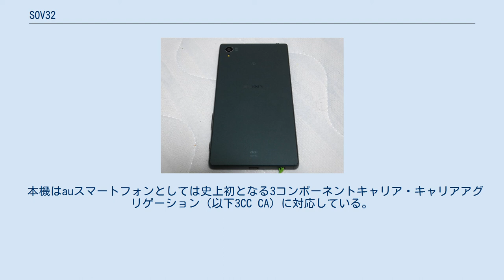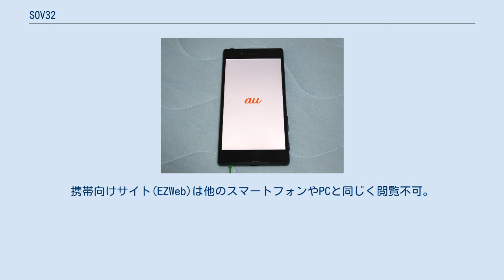SOV32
ソニーモバイルコミュニケーションズ 」 Xperia 」 Xperia Z5 」 SOV32 Xperia Z5 SOV32（エクスペリア ゼットファイブ エスオーブイ サンニー）は、ソニーモバイルコミュニケーションズによって開発された、auブランドを展開するKDDIおよび沖縄セルラー電話の第3.9世代移動通信システム（au 4G LTE/au VoLTE）、第4世代移動通信システム（au 4G LTE CA/WiMAX2+）対応スマートフォンである。
 SOV31の後継機種、グローバルモデルであるXperia Z5の日本国内ローカライズモデルであり、Xperiaシリーズでは初の指紋認証対応モデルとなる。
 カメラ機能が大幅に強化されており、オートフォーカス速度はスマートフォン最速の0.03秒を実現している。
また、高解像ズームは従来の3倍から5倍へと倍率が大きくなっている。
 デザイン面では、サンドブラストと化学処理を施したフロスト加工のガラスを背面に採用しており、サラサラとした感触となっている。
なお、背面において従来Xperiaのロゴがあった場所にはソニーのロゴが配置されており、Xperiaのロゴは本体側面に刻印されている。
 本機はauスマートフォンとしては史上初となる3コンポーネントキャリア・キャリアアグリゲーション（以下3CC CA）に対応している。
700MHz+N800MHz+2GHzの組み合わせで最大300Mbpsを実現しているが、700MHz帯の正式運用開始が遅れているため、発売直後の2015年11月1日の時点において山形県の一部のエリアのみが3CC CAに対応となっており、それ以外のエリアでは同時点において3CC CAを利用することができない。
 ビルド番号：32.0.D.0.291 ビルド番号：32.0.D.0.300 ビルド番号：32.0.D.0.328 ビルド番号：32.1.C.0.281 ビルド番号：32.1.C.0.328 ビルド番号：32.1.C.0.364 ビルド番号：32.1.C.0.401 ビルド番号：32.3.C.0.274 ビルド番号：32.3.C.0.336 ビルド番号：32.3.C.0.371